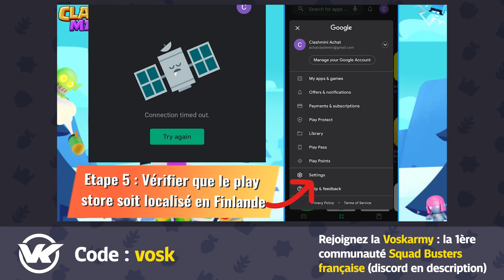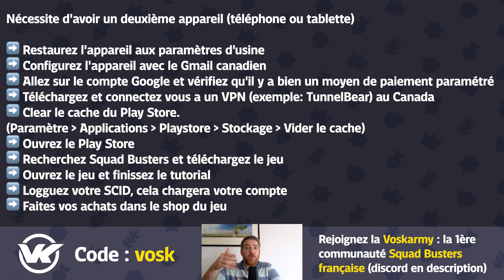Comment PAYER sur Squad Busters - Android et iOS - 100% solution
Je vous explique en quelques minutes comment PAYER et faire des achats sur Squad Busters, et résoudre le problème de beaucoup de joueurs ! Bon visionnage !

Une question ? Direction le Discord Squad Busters 100% FR

Code "vosk" dans le shop ! Merci !

Rejoignez la "Voskarmy" et accédez à du contenu supplémentaire et des récompenses exclusives, en devenant membre de la chaîne Youtube de Vosk :

► Sur la chaîne de Vosk, vous trouverez du contenu mobile gaming orienté sur Squad Busters. Vous trouverez un grand nombre de vidéos avec des Guides, du Gameplay et surtout du fun! Vous découvrirez des techniques d'Attaque, de composition de Decks, de points forts et points faibles des Héros et des troupes, des Sneak Peeks exclusifs sur les derniers Updates,... N'oubliez pas de vous abonner et bon Squad Busters à tous !